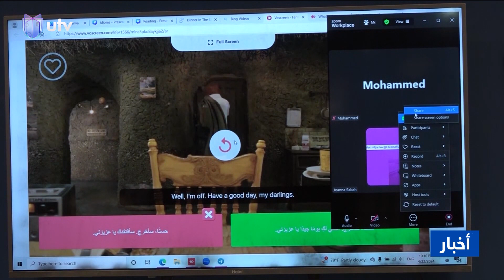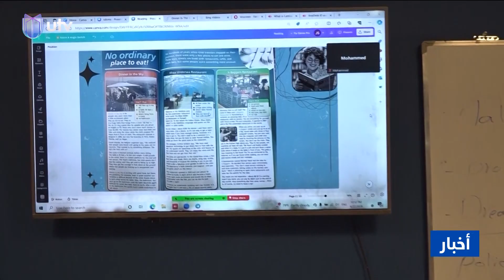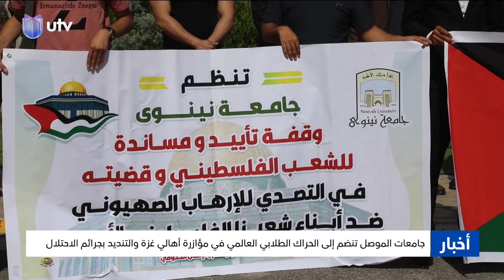نشرة أخبار الثامنة | 05/05/2024